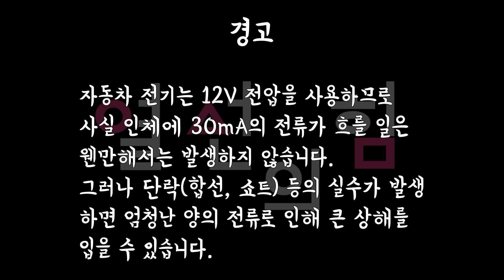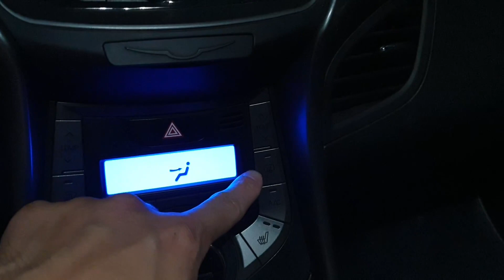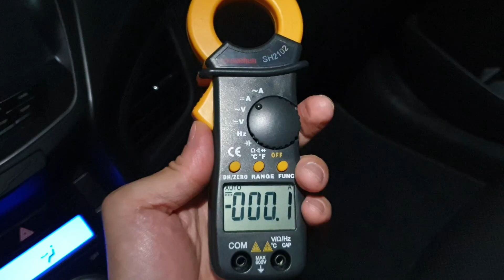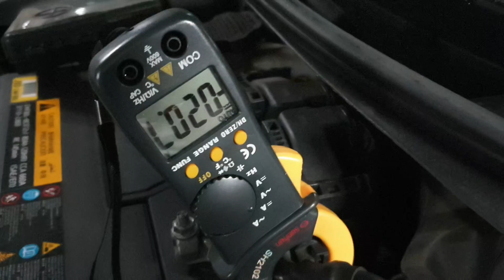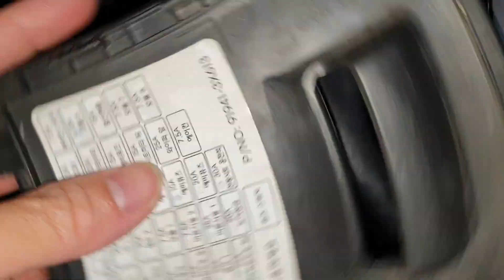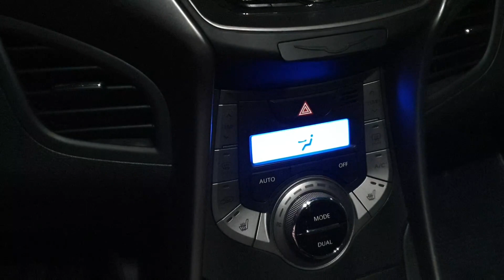자동차 열선유리 소비전력은?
자동차 뒷유리에 습기가 찼을 때 깨끗이 말려주는 열선, 그 소비전력은 과연 얼마일까요? 배터리 방전이 우려되므로 무시동 상태에서는 작동하지 않는 열선의 전류를 직접 측정해 본 결과 소비전력을 계산할 수 있었습니다.